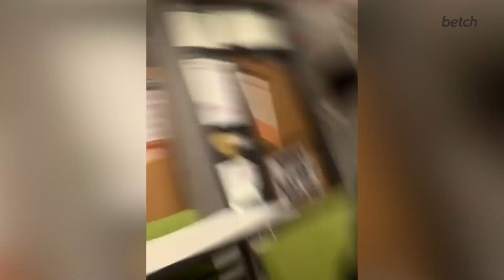Girl Reverses Into Light Pole